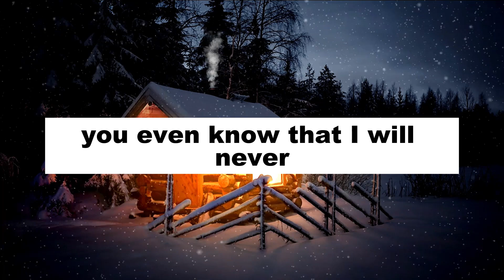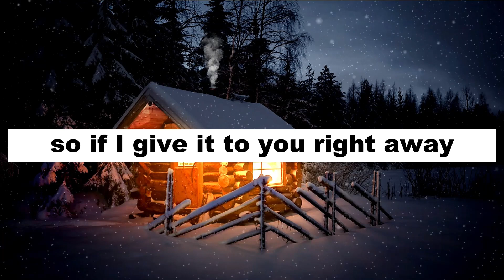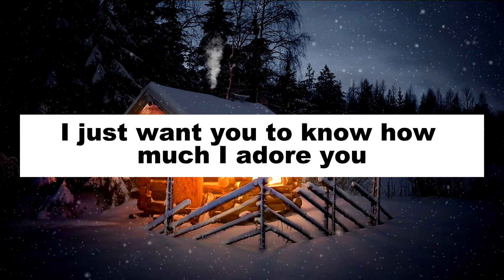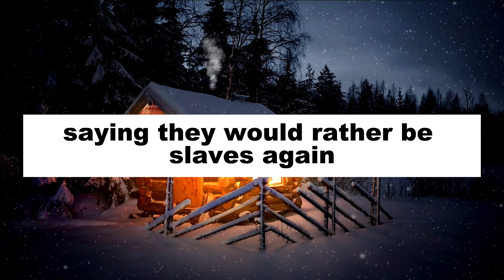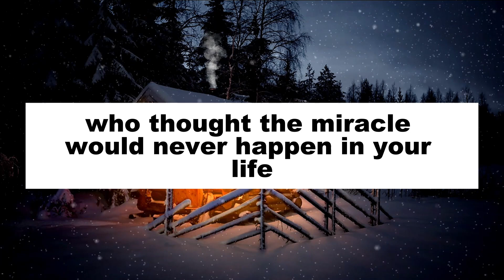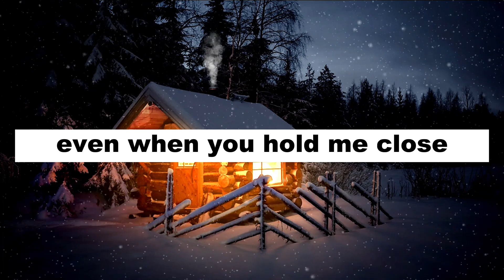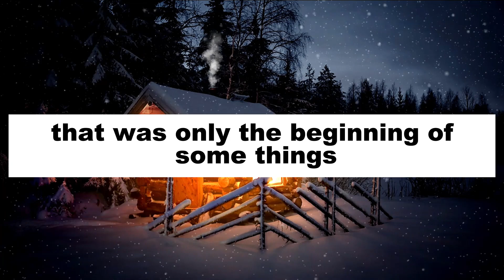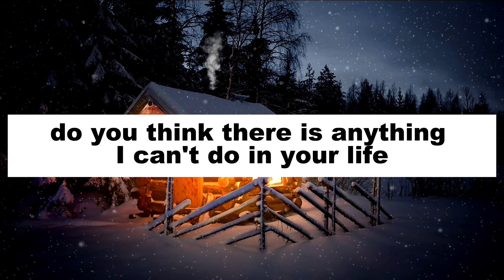💌🌈😇 Angels are saying, This is your prediction for tomorrow and you cannot ignore this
93% of people don't know this truth about their zodiac sign. Do you?

God message
Jesus
Jesus message
God messages
Urgent message from God
Jesus says
Angel Signs
God msg
God helps
Godly quotes
Bible Quotes
God says
Positive life affirmation
Lord Helps
Jesus quotes
God
Angels message
Universe message
Life quotes
Money miracle
Financial abundance
Angels message
Jesus message
Godly quotes
Faith quotes
Universe message
Angel message

Credits:
 Video - Pixabay